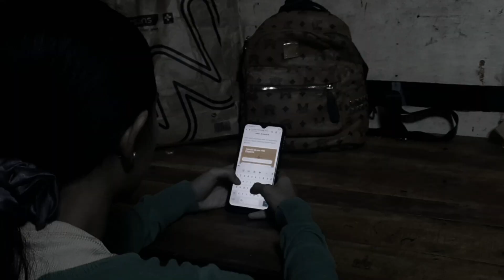Dula sa Filipino - Komedya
Dulang Komedya na gawa ng ika-sampung baitang ng Saint Estanislao Kostka College, Inc. bilang bahagi ng gawain sa Filipino sa Ikawalang Markahan.